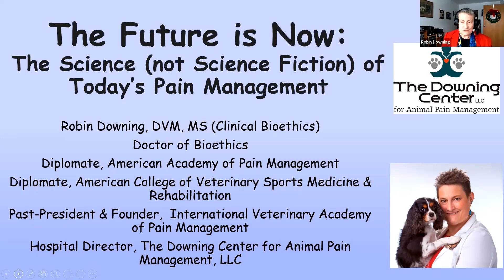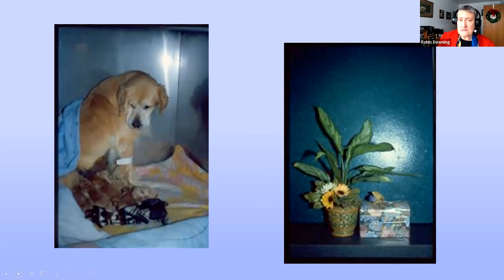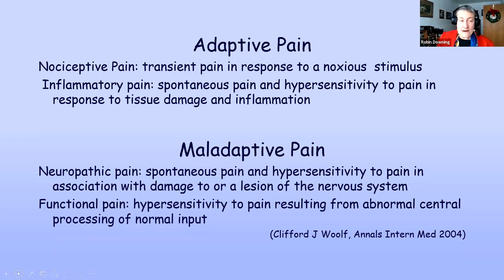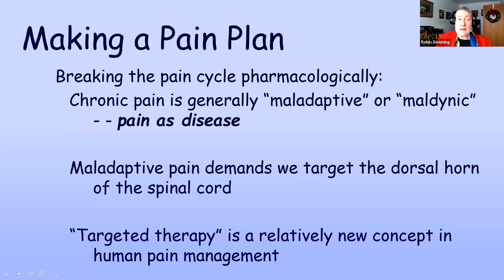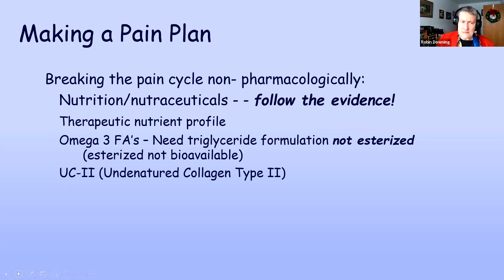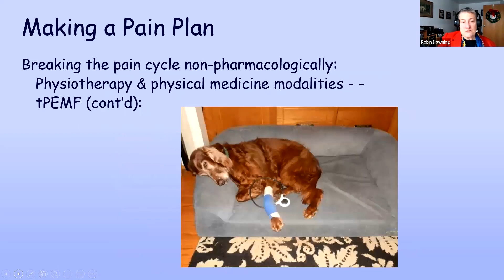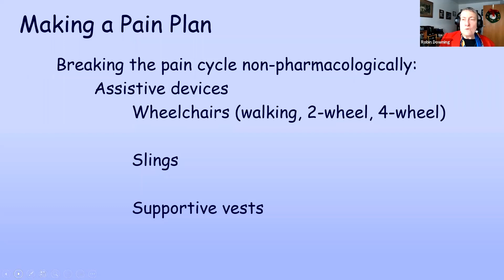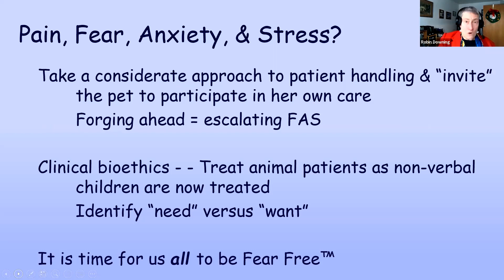The Future is Now: The Science (Not Science Fiction) of Pain Management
Presented by Dr. Robin Downing on December 28th, 2022.

FEATURED IN THIS WEBINAR: PulseVet Shock Wave and Assisi Loop therapy